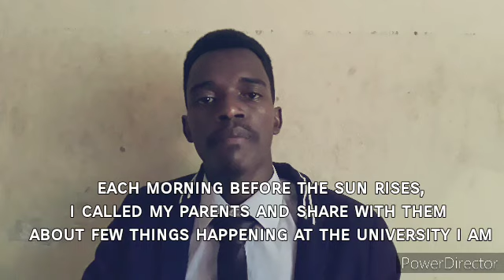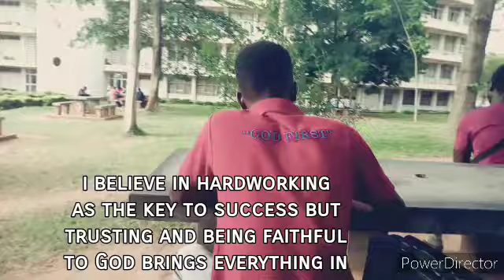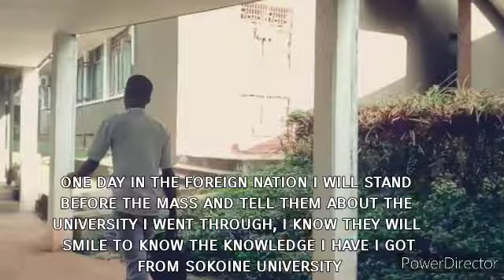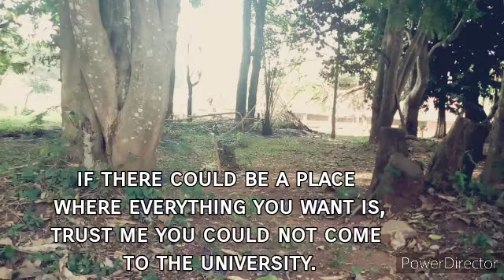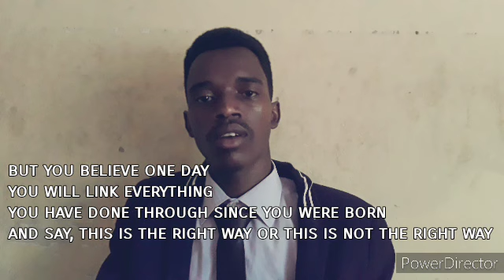AN INTELLIGENT STORY (4years at SUA) by MAKENZI PARETO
I love my university.. 4years at SUA. Written by makenzipareto a BVM4 student.